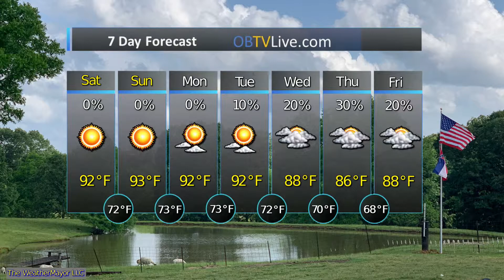CrossPointe Church May 25 2019